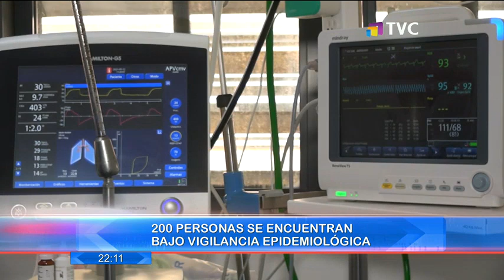Ecuador registra 40 casos de la variante delta del coronavirus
La Ministra de Salud aseguró que la situación referente al Covid-19 en Quito está controlada. Los dos casos reportados en la capital son de pacientes llegados desde España.